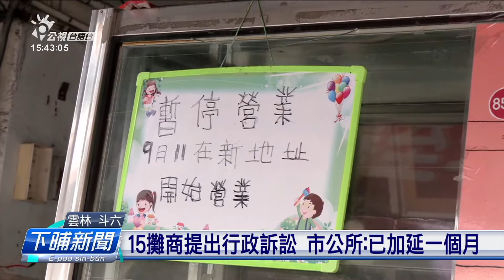斗六東市場無欲閣租 市公所今停水、天然氣 | 公視台語台 | 20230831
雲林斗六公所，今年1月，發文給斗六東市場的攤商，講今年7月31，合約到期，就要收起來。給攤商一個月的時間搬厝，今天要斷水斷瓦斯，攤商講，公所攏沒有提出任何的補償與配套，叫怹收就要收，實在真無奈。

四節新聞 ：　逐工（每天）09:00 / 12:00 / 15:00（拜一至拜五） / 19:00